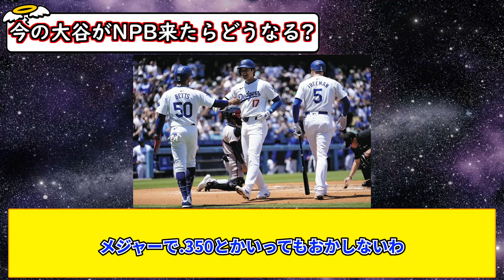今の大谷翔平がNPBでやったらどうなると思う？【5chまとめ】【なんJまとめ】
引用元：ttps://5ch.net/